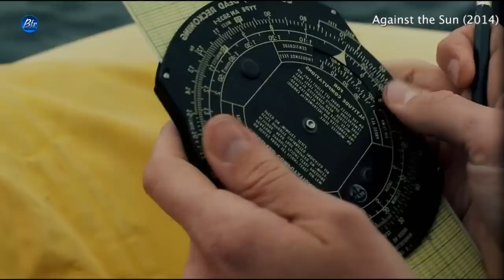30 రోజుల సుదీర్ఘ ప్రయాణం తర్వాత నేలని తాకిన వీరులు | Against the Sun (2014) Explained in Telugu